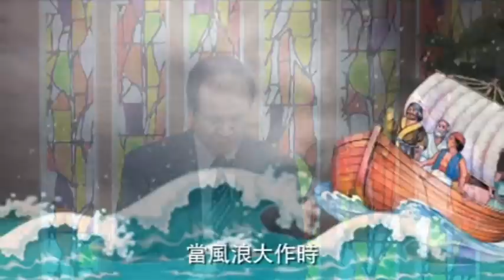先知的精神《每日與主同行》（粵語）30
我們有沒有先知的精神？會否因個人的橫梗而放棄基督徒的責任和見證？請聽李錦彬牧師與你分享靈修心得，一同查考《約拿書》一章：4－10節。

講員：李錦彬牧師
影片來源：和諧頻道